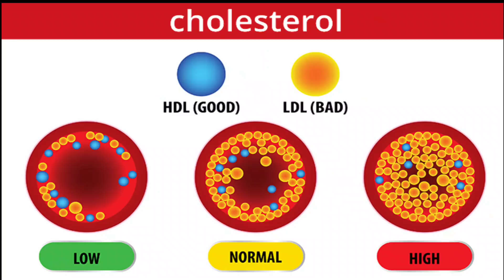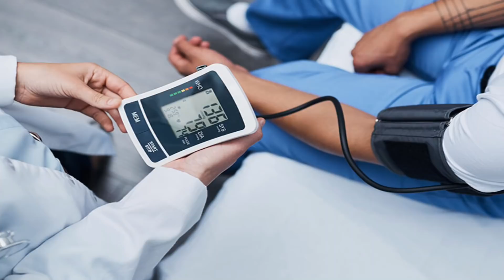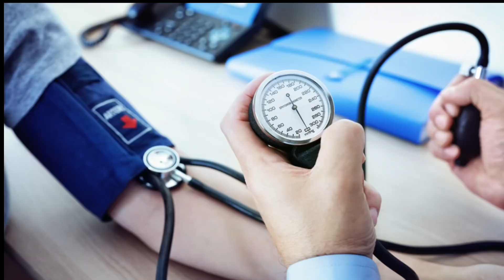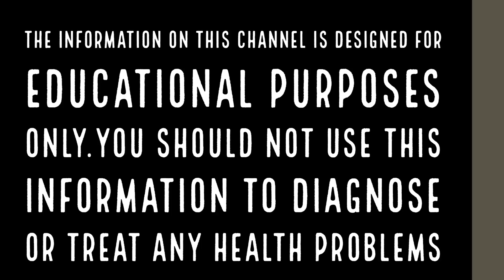ഷുഗർ ആപ്പിൾ കഴിച്ചാല്‍ ഇത്രയൊക്കെ നേട്ടമോ | Custard Apple Uses | Health Tips Malayalam | Ayurveda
ആത്തച്ചക്കയുടെ കുടുംബത്തിൽ, ഏറ്റവും കൂടുതൽ കൃഷി ചെയ്യുന്ന ഫലമാണ് സീതപ്പഴം.സീതപ്പഴത്തിന് മുന്തിരിപ്പഴമെന്നും ഓമനപ്പേരുണ്ട്. രുചിയില്‍ മാത്രമല്ല ആരോഗ്യത്തിനും ഗുണപ്രദമാണ് സീതപ്പഴം. ശരീരത്തിന് അവശ്യം വേണ്ട വിറ്റാമിനുകള്‍, ധാതുക്കള്‍, അയേണ്‍, പൊട്ടാസ്യം, മഗ്നീഷ്യം, കോപ്പര്‍ ഇങ്ങനെ ഒരുപിടി ഘടകങ്ങളാല്‍ സമ്പന്നമാണ് സീതപ്പഴം.

സീതപ്പഴത്തില്‍ ധാരാളം ഇരുമ്പ് അടങ്ങിയിട്ടുണ്ട്. വിളര്‍ച്ച ബാധിച്ച ആളുകള്‍ക്ക് സീതപ്പഴം ഏറ്റവുമധികം നല്ലതാണ്.സീതപ്പഴത്തില്‍ പ്രകൃതിദത്തമായ പഞ്ചസാരയുടെ സാന്നിധ്യമുള്ളതിനാല്‍ പോഷക സമൃദ്ധമായ ഒരു ലഘു ഭക്ഷണമായി ഇത് കണക്കാക്കാവുന്നതാണ്.

ശരീരത്തിലെ ഹീമോഗ്ലോബിന്റെ അളവിനെ ഇവ ക്രമപ്പെടുത്തുന്നു. പൊട്ടാസ്യം, മഗ്നീഷ്യം എന്നിവയും അടങ്ങിയിട്ടുള്ളതിനാൽ ഹൃദയത്തിന്‍റെ ആരോഗ്യത്തിനും സീതപ്പഴം നല്ലതാണ്.

ഫൈബര്‍ കോപ്പർ എന്നിവ ധാരാളം അടങ്ങിയ സീതപ്പഴം മലബന്ധം ദഹനക്കേട് മറ്റ് ഉദര സംബന്ധമായ പ്രശ്നങ്ങൾ  അകറ്റാനും ദഹനപ്രവര്‍ത്തനങ്ങള്‍ സുഗമമാക്കാനും അള്‍സര്‍, അസിഡിറ്റിഎന്നിവയെ അകറ്റാനും  സഹായിക്കും അതുപോലെ വയറിളക്കവും ഛര്‍ദ്ദിയുമെല്ലാം ഇല്ലാതാക്കിക്കൊണ്ട് ശരീരത്തിലെ ഉപാപചയ പ്രവര്‍ത്തനങ്ങളെ മികച്ചതാക്കി തീര്‍ക്കും

സീത പഴത്തിന് ക്യാൻസറിനെതിരെ പോരാടാനുള്ള പ്രത്യേക കഴിവുണ്ട്. ഈ പഴത്തിലെ ഫ്ലേവനോയ്ഡ് സംയുക്തങ്ങളായ കാറ്റെച്ചിൻ, എപികാടെക്കിൻ, എപിഗല്ലോകാടെക്കിൻ എന്നിവയൊക്കെ കാൻസർ കോശങ്ങളുടെ വളർച്ചയെ തടഞ്ഞ് നിർത്തും. ഈ പഴം പതിവായി കഴിക്കുന്നത് വഴി ആമാശയത്തിലും വൻകുടലിലും ഉണ്ടാവുന്ന ക്യാൻസറിനുള്ള സാധ്യത കുറയ്ക്കുമെന്ന് പഠനങ്ങൾ കണ്ടെത്തി.

തലച്ചോറിന്റെ ആരോഗ്യത്തിനും മാനസിക സമ്മര്‍ദ്ദം കൊണ്ട് വലയുന്നവര്‍ക്ക് എന്നും സീതപ്പഴം കഴിക്കുന്നത് നല്ലതാണ്. അതുപോലെ അല്‍ഷിമേഴ്‌സ് പ്രശ്‌നങ്ങള്‍ തടയാന്‍ കഴിയുന്നു

സീതപ്പഴത്തിലുള്ള നാരുകളും നിയാസിന്‍ എന്ന ആന്റി ഓക്‌സിഡന്റും ചീത്ത കൊളസ്‌ട്രോള്‍ കുറച്ച് നല്ല കൊളസ്‌ട്രോൽ കൂട്ടാൻ സഹായിക്കും. മാത്രമല്ല ശരീരത്തിന്റെ പല ഭാഗങ്ങളിലും അടിഞ്ഞിരിക്കുന്ന കൊഴുപ്പിനെ ഇല്ലാതാക്കുന്നതിനും സീതപ്പഴം സഹായിക്കുന്നു.

മഗ്നീഷ്യം, പൊട്ടാസ്യം എന്നിവ ധാരാളം അടങ്ങിയിട്ടുള്ളതിനാൽ ശരീരത്തിലെ വീക്കം തടയുന്നു

ഇതിലെ കാത്സ്യം, മഗ്നീഷ്യം എന്നിവ എല്ലുകളെ ആരോഗ്യമുള്ളതും ശക്തവുമാക്കുന്നു

പ്രമേഹത്തിനെതിരെ പൊരുതാനുള്ള കഴിവുള്ള പഴമാണ് സീതപ്പഴം. ഗ്ലൈസെമിക് ഇൻഡക്സ് കുറവാണ് സീതപ്പഴത്തിൽ, അതിനാൽ പ്രമേഹ രോഗികൾക്ക് സുരക്ഷിതം

സീതപ്പഴം കഴിക്കുന്നത് വാര്‍ദ്ധക്യത്തിന്റെ ലക്ഷണങ്ങളായ നേര്‍ത്ത വരകളേയും പാടുകളെയും ചര്‍മ്മത്തിലുണ്ടാകുന്ന ചുളിവുകളേയും കുറയ്ക്കുന്നതിന് സഹായിക്കുന്നു. ചര്‍മ്മത്തിലെ പിഗ്മെന്റേഷന്‍ പ്രക്രിയ നിയന്ത്രണത്തിലാക്കാനും ഇതിന് സാധിക്കും.

വിറ്റാമിൻ സി ധാരാളം അടങ്ങിയിട്ടുള്ള ഒന്നാണ് സീതപ്പഴം. ഇത് രോഗങ്ങളിൽ നിന്നും അണുബാധകളിൽ നിന്നും നമ്മെ സംരക്ഷിച്ചുകൊണ്ട് ശരീരത്തിലെ പ്രതിരോധശേഷി വർദ്ധിപ്പിക്കും. സാധാരണ ജലദോഷവും മൂക്കൊലിപ്പുമെല്ലാം ഉണ്ടാവുന്നതിൻ്റെ സാധ്യതകളെ കുറയ്ക്കാനുള്ള പ്രത്യേക കഴിവ് ഇതിലുണ്ട്.

ഉയർന്ന രക്തസമ്മർദ്ദത്തെ നിയന്ത്രിക്കാൻ കഴിയുന്ന പോഷകങ്ങൾ ആയ പൊട്ടാസ്യം, മഗ്നീഷ്യം എന്നിവ സീതപ്പഴത്തിൽ ധാരാളമായി അടങ്ങിയിട്ടുണ്ട്. ഉയർന്ന രക്തസമ്മർദ്ദം ഹൃദ്രോഗങ്ങൾക്കും ഹൃദയാഘാതത്തിനും വരെ കാരണമാകുമെന്ന് കണ്ടെത്തിയിട്ടുള്ളതാണ്. പൊട്ടാസ്യം, മഗ്നീഷ്യം എന്നിവ രക്തക്കുഴലുകളിൽ ഉണ്ടാവുന്ന നീർവീക്കത്തിനെതിരെ പ്രവർത്തിക്കുന്നു. ഈ രീതിയിൽ പ്രവർത്തിച്ചുകൊണ്ട് ശരീരത്തിൽ ഇത് രക്തസമ്മർദ്ദത്തിന്റെ തോത് കുറയ്ക്കുന്നു.

വിറ്റാമിൻ ബി -6 ന്റെ നല്ല ഉറവിടമായ ഇത് കഴിക്കുന്നത് വയറുവേദനയും പിഎംഎസും സുഖപ്പെടുത്താൻ സഹായിക്കും.

ഈ പഴം നിങ്ങൾക്ക് വെറുതെ കഴിക്കാവുന്നതാണ്, സ്പൂൺ ഉപയോഗിച്ച് ഒരു ഐസ്‌ക്രീം കഴിക്കുന്നത് പോലെ പൾപ്പ് കഴിക്കാം വിത്തുകൾ ഭക്ഷ്യയോഗ്യമല്ല, കാരണം അവ വളരെ കഠിനമാണ്, അതിനാൽ നിങ്ങൾ അവയെ നീക്കം ചെയ്ത് കഴിക്കാം.
A state of complete physical, mental, and social well-being is defined as health. A healthy life cycle necessitates a well-balanced diet as well as regular exercise. Our social environment has a significant impact on our individual health. Individual health is dependent on public cleanliness.